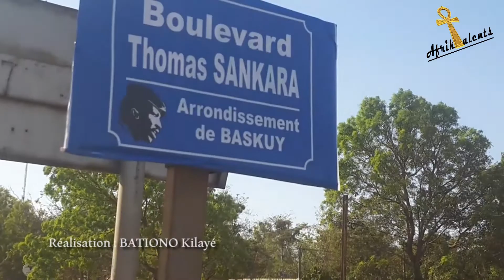Macron à Ouagadougou; Un accueil Spécial pour un invité "spécial".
A l’occasion de la venue du président français Emmanuel Macron à Ouagadougou, alors que les autorités burkinabè se bousculaient pour lui réserver un accueil majestueux, la jeunesse estudiantine consciente du Cadre de débat panafricain DEUX HEURES POUR KAMITA, elle, travaillait à lui envoyer un message de rupture coloniale sans précédent, celui de débarrasser  les édifices public des noms de tortionnaires coloniaux avec l’exemple de l’avenue Charles De Gaule rebaptisée en Boulevard Thomas SANKARA.